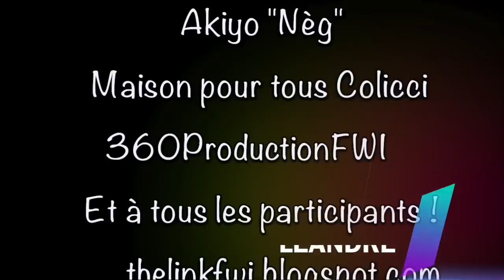Entre Purisme & Evolution : transmission d'une culture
Comment au travers leurs diverses activités Cyril beatmaker et chanteur au sein du label 142 Désibèl, Nomis chanteur, également au 142 Désibèl et Samy artiste et étudiant aux Beaux-arts,  participent-ils à la transmission de leur culture Guadeloupéenne ?

Messenger : @thelinkfwi